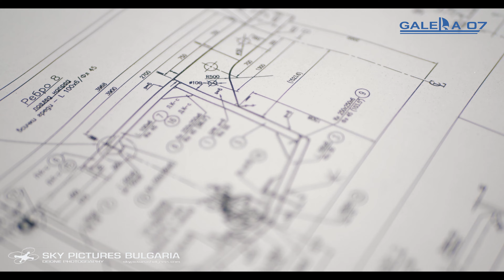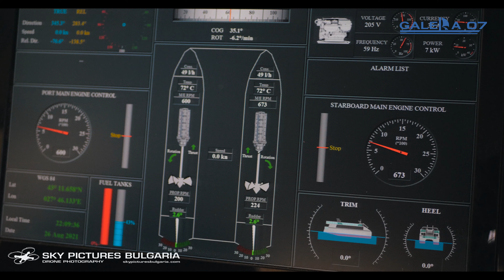Заснемане на таймлапс строителство на кораб Time lapse shipbuilding Bulgaria aerial service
Един 10 месечен проект заснет многокамерно за GALERA 07 Ltd, който имах удоволствието да изработя от начало до край с използването на таймлапс, наземни камери и най- интересното - работа с различни типове безпилотни апарати.

За мен това си остава един от най-интересните проекти през последната година предвид цялата организация от стартирането на строителството на катамарана, операцията по ротация, транспортът му до вода и самите ходови изпитания.

Проектът за изработка на новият катамаран “Бургус”, е финансиран по проект "Силата на водата"

Корабът е построен в българска корабостроителница Галера 07 , дълъг е 20 метра, притежава соларна система, пътнически салон с устройства за зареждане на телефони и безжичен интернет и има капацитет за превоз на 100 пасажери на курс. “Бургус” ще обслужва и развива туристически маршрути в Бургаския залив - до о-в Св. Анастасия, до новия културно-исторически комплекс "Ченгене скеле" и до други дестинации в залива.

Проектът "Силата на водата" се реализира с комбинирана подкрепа - безвъзмездна помощ и заемен ресурс от фонд посредника ни за Южна България Sustainable Cities Fund (Фонд за устойчиви градове). Общият бюджет е близо 9,77 млн. лв., от които финансиране от ФУГ – 1.46 млн. лв., включващи съфинансиране от Фонд на фондовете по ОП „Региони в растеж“ 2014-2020“.

A 10-month multi-camera filmed project for GALERA 07 Ltd, which I had the pleasure to work from the begining to finish using time-lapse, ground cameras and opportunity to working with different types of drones.

For me, this is one of the most interesting projects in the past year, given the whole organization from the start of the construction of the catamaran, the operation of rotation, its transport to water and sea trails of the ship.

The project for the construction of the new catamaran "Burgus" is funded by the project "The Power of Water"

The ship was built in the Bulgarian shipyard Galera 07, is 20 meters long.

Всички фотографии, видео клипове и други материали публикувани в страницата са собственост на Impact Press Group Ltd и Sky Pictures Bulgaria Ltd -impactpressgroup.org, skypicturesbulgaria.com , освен ако изрично е посочено друго. Не се допуска никакво публикуване на фотографии, видео клипове и други материали под каквато и да е форма в печатни, електронни издания, социални мрежи, използването им за рекламни или подобни цели без писмено съгласие или одобрение от Impact Press Group Ltd или Sky Pictures Bulgaria Ltd. Споделянето на всички видео, фото и графични материали чрез е абсолютно свободно.***
, ONLY*** No part of this content or web page may be reproduced, stored in a retrieval system, or transmitted, in any form or by any means, without the prior permission in using of the owner, nor be otherwise circulated in any form of binding or cover other than that in which it is published and without a similar condition being imposed on the subsequent purchaser.***